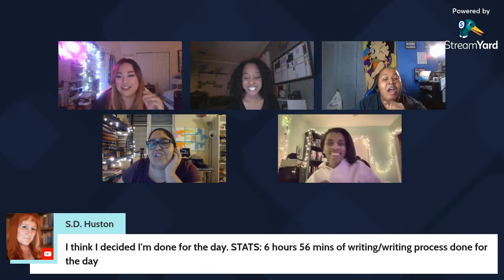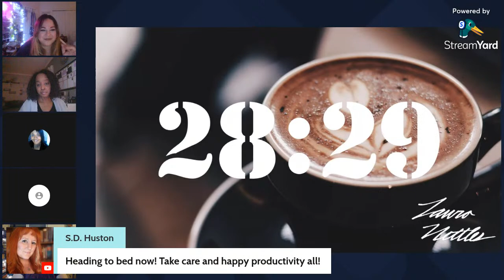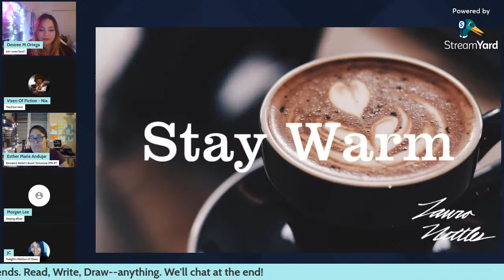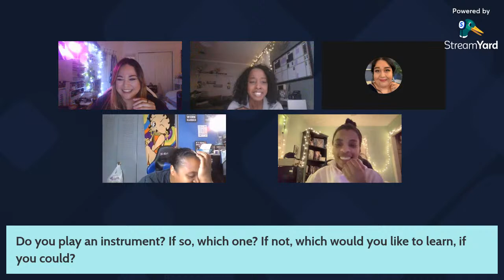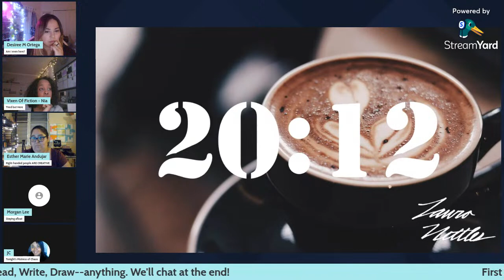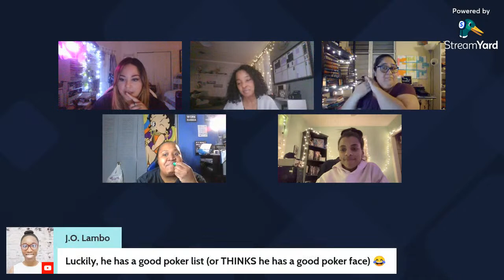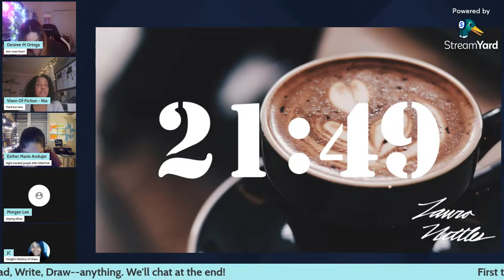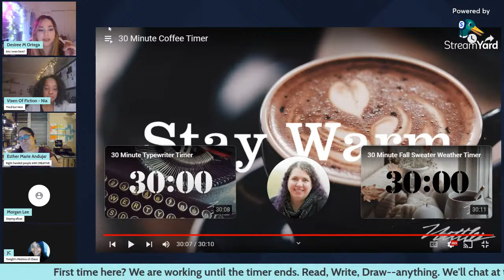Write by the Moon | Live Writing Productivity Sprints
Welcome to Write by the Moon Writing Stream!

Monday nights at 8pm ET, join me as we get creatively productive. Every week, I will be joined by co-hosts from the community and we'll ask questions and get to know each other.

Thank you for joining! Let's Write.

F O L L O W  M Y  C O H O S T S :